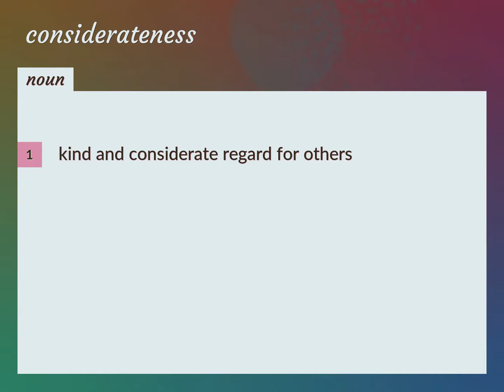Considerateness | meaning of Considerateness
What is CONSIDERATENESS meaning?